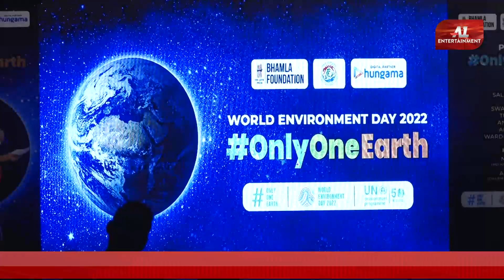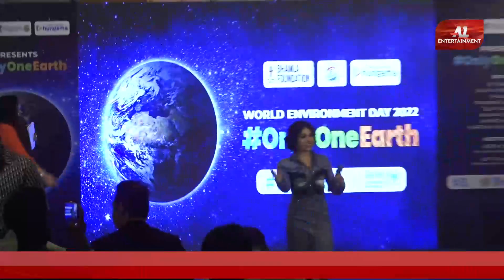B Praak, Shaan, Tulsi Kumar, Others At The Unveiling Of The Global Campaign Of Onlyoneearth